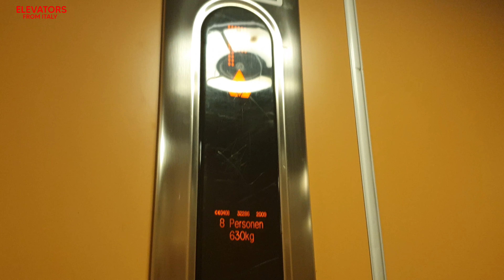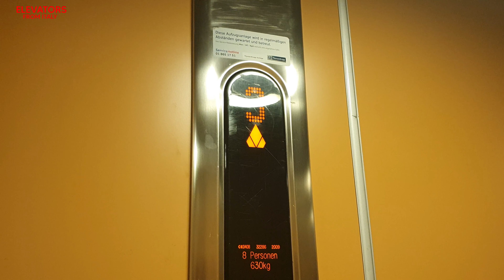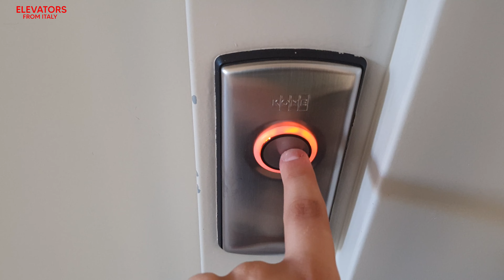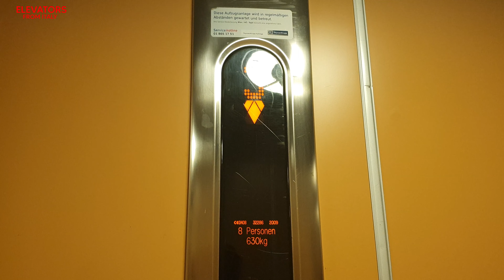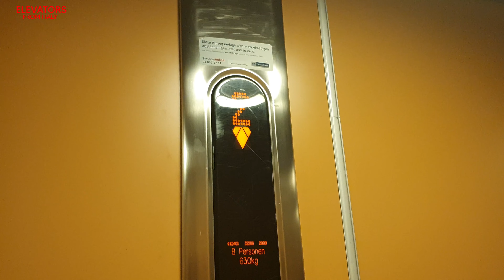2009 Kone PowerDisc (Maxispace) CWL MRL tr. elevator in glass shaft@Maysedergasse 1, Vienna, Austria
ADDRESS:Maysedergasse 1, Vienna, Austria
NOTE:Replaced an antique elevator. Very nice Kone PowerDisc elevator with its typical noisy sound. Don't care of that Powered by Ecodisc eheh... it's kinda like they tried to troll me and everybody who gets inside the elevator. I first noticed that the elevator is a Maxispace because of the Wittur doors mostly used on replacements.
SERIAL:32286
YEAR:2009
TYPE:MRL Traction without counterweight, Powerdisc engine.
FLOORS SERVED:P,H,M,1,2,3,4
BRAND:Kone
MODEL:Maxispace
FIXTURES:KSS 470
RECORDED:26/7/21
CAMERA:Samsung Galaxy S10+